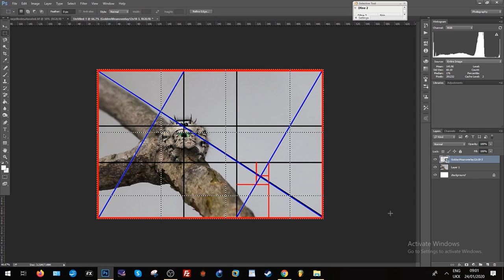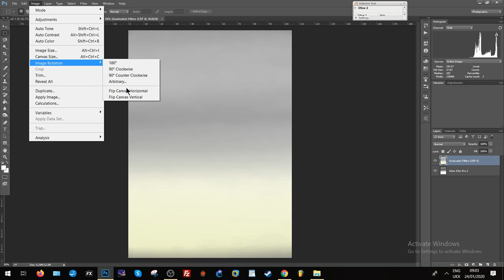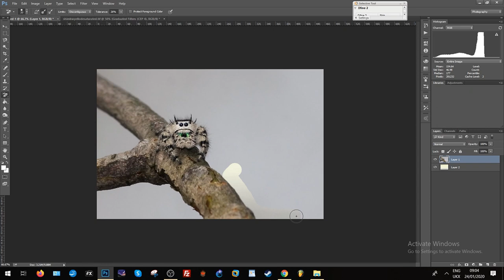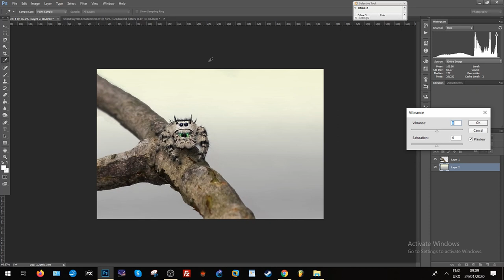How to add macro photography backgrounds in photoshop to POP the image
If you don't want to print a Background and place it behind the Macro Subject, then you can always Shoot the subject with a white Backdrop and  add a background image in Photoshop.